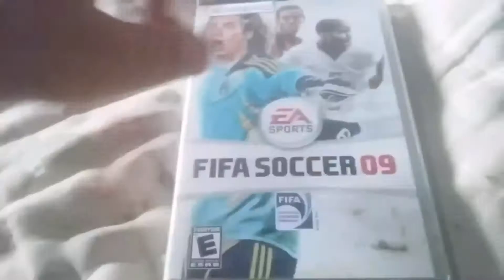Minhas Primeiras Caçadas do Ano! - #04 - Caçador de Games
``Espero que Gostem,Não Começou Muito Legal´´